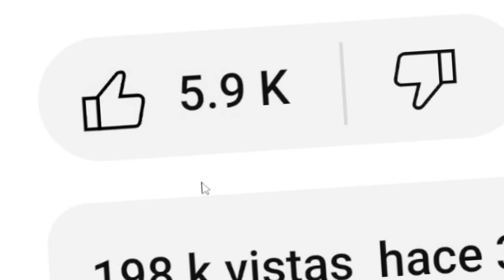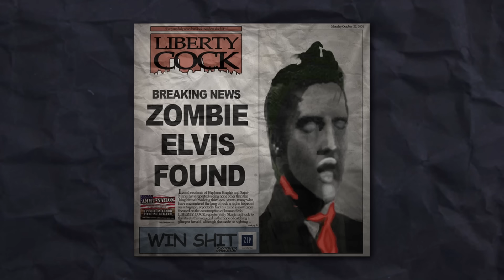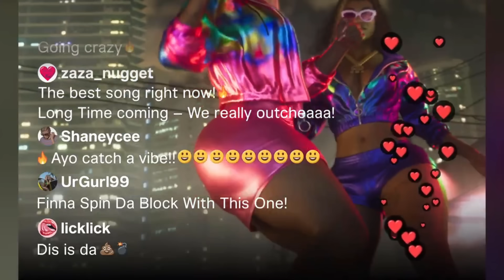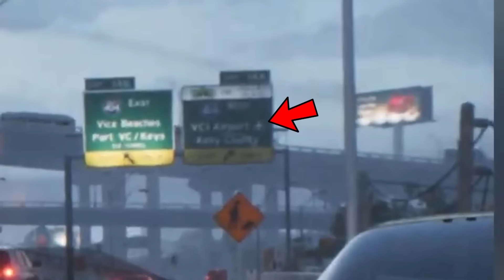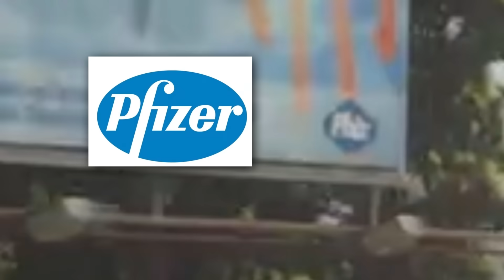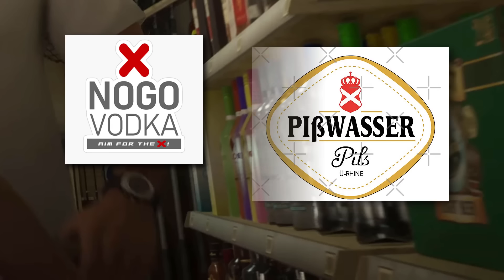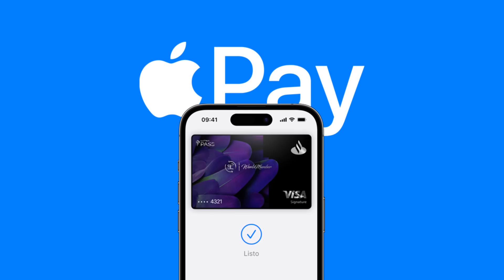150 Detalles ESCONDIDOS en el trailer del GTA 6